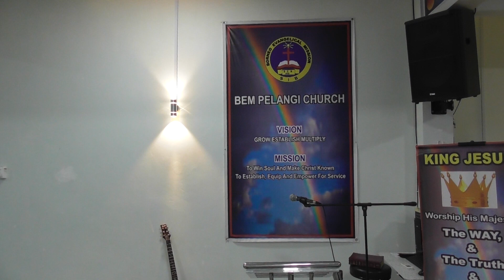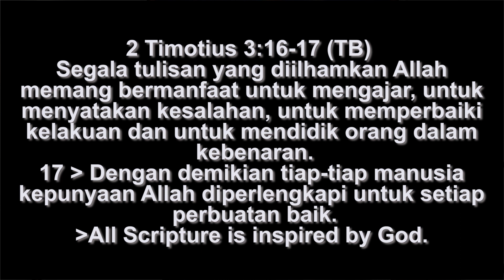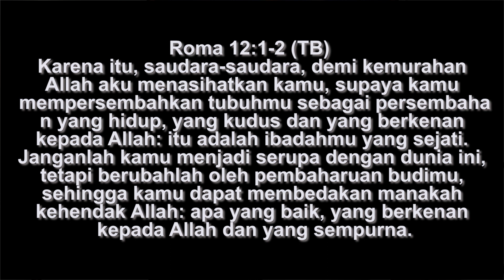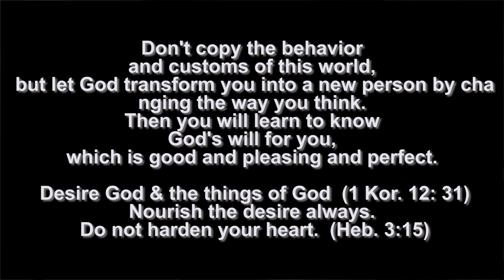Mendengar Suara TUHAN